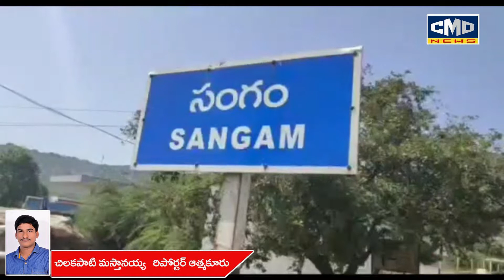ఘనంగా ప్రారంభమైన సంగమేశ్వర బ్రహ్మోత్సవాలు